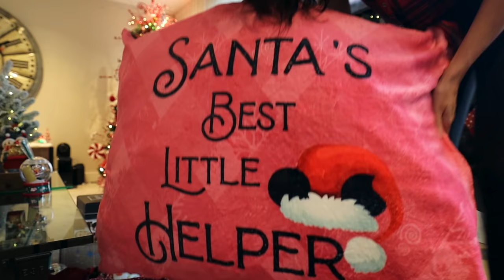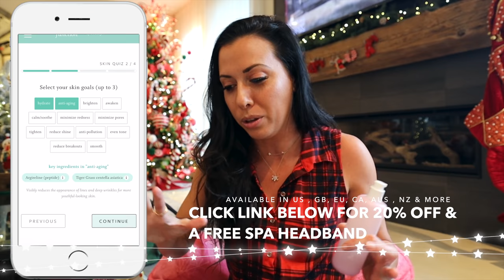Online Shopping Favs | Christmas Gift Ideas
3:50 Floor Pillow / Dog Bed
4:45 Function Of Beauty
9:06 Very Merry Merch
10:44 Peach Bands
11:42 Fabletics set
15:20 Boxy Charm
18:47 Sweet Dreams

Follow @DonutDumbbellsDreams on Instagram for all the updates on Merch